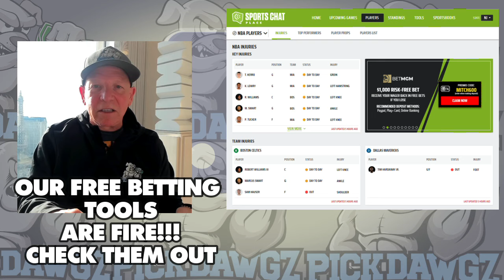Toronto Blue Jays vs Boston Red Sox 6/17/24 MLB Pick & Prediction | MLB Betting Tips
The Boston Red Sox face off with the Toronto Blue Jays in Monday's MLB Baseball action. Get Mitch's Expert Pick and Prediction for this game.